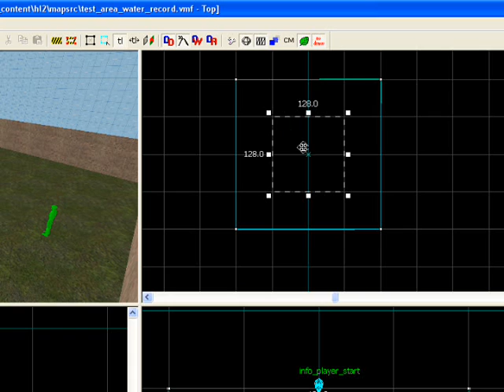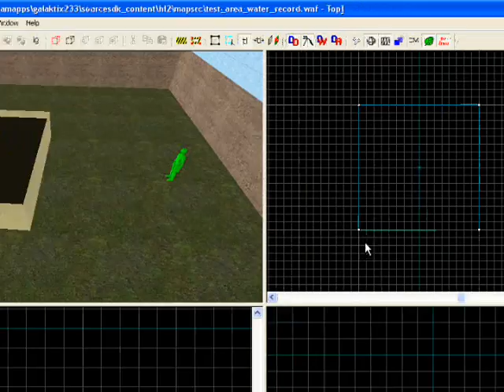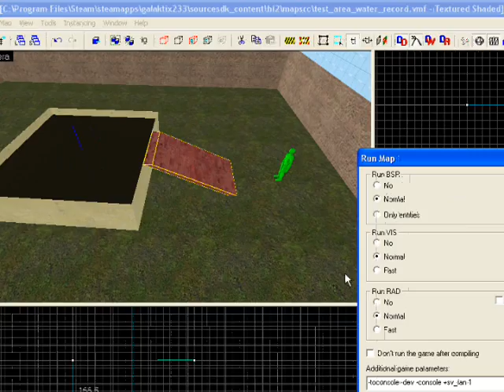How To Add Water In Hammer Editor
A quick little tutorial about adding water in Hammer Editor.  I messed up a few times in the narration, but hey, I think it's a lot better than the narration in my previous videos.